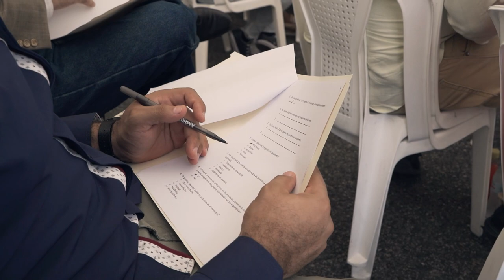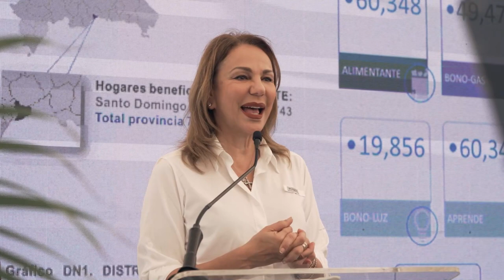MINISTRA DE CULTURA MILAGROS GERMÁN DESTACA SUS EJECUTORIAS